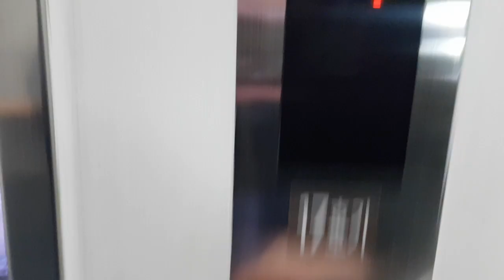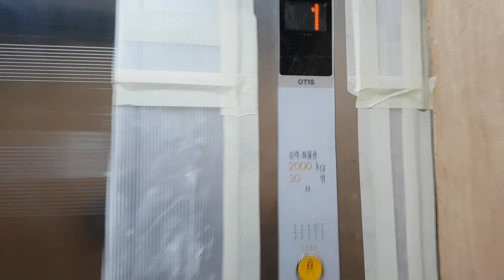서울특별시 영등포구 영중로 15 (영등포동4가) 경방타임스퀘어 나머지구간 5 OTIS엘리베이터 탑사기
이곳은 직원들이 타는곳이니 탑사시 주의하시고, 이 엘리베이터 찾으시려면 18,19호기에서 1층에 내린다음 좌회전하고 또 좌회전하면서 직원전용 문을 열면 2대 있습니다.